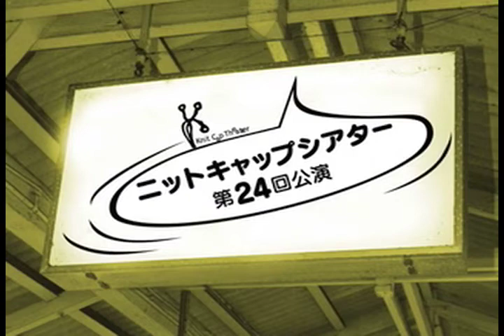『クレームにスマイル』ダイジェストPV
ニットキャップシアター 第24回公演『クレームにスマイル』東京公演に向けたダイジェストPV。2008年11月に上演した、京都公演の映像を使用。